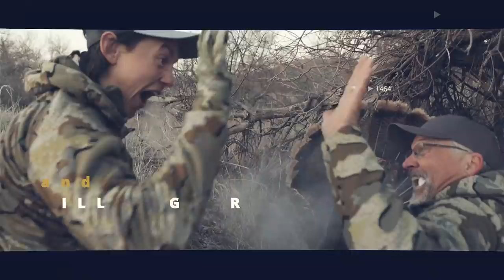LIMB-HANGER meets the muzzle (old turkey tries to out smart us)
Kurt Howard from Rocky Mountain Hunting Calls takes down two turkeys in the open prairie.